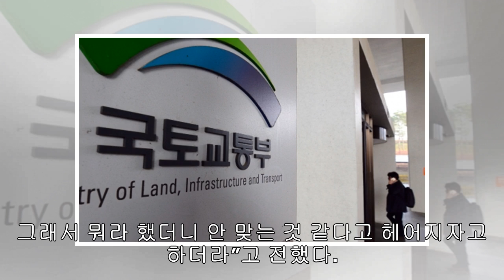김상혁 "송다예와 연애할 때 매일 차였다"… 이수영, 한마디로 정리